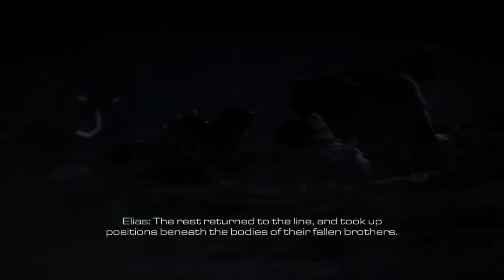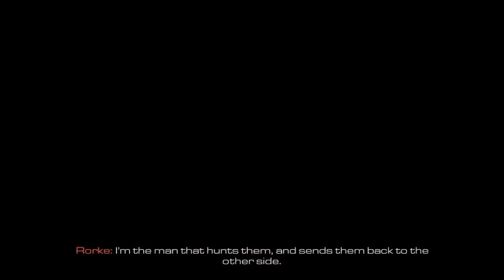The Full Story of Logan Walker… Cliffhanger Explained (Ghosts Story)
Last week we talked about the The Secret of the Ghost Masks. In this video we look at The Full Story of Logan Walker the main character in Call of Duty Ghosts. In this video I explain the  Cliffhanger at the end of ghost? In this we tie together Call of Duty Modern Warfare and Call of Duty Ghosts. Hope you enjoy!